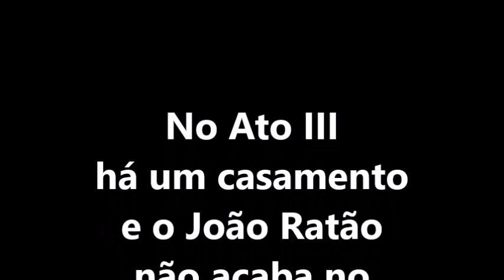Uma História do João Ratão (representação em na EB de Guetim)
Uma representação levada a cabo por educadoras e professores de Guetim